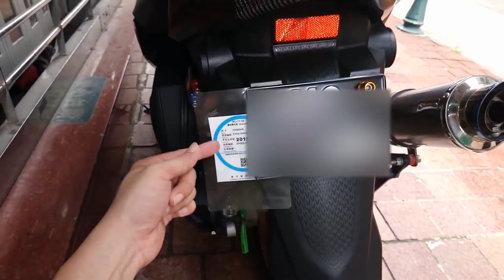（海外勁戰改裝）白同學澳門機車改裝店專訪【Macau 澳門機車改裝店 vs 台灣有何不同？】大改YAMAHA R6．BIKER`S WORKSHOP 澳門機車工坊．小猴子．白同學DIY教室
白同學海外改裝店專訪，請同學們服用